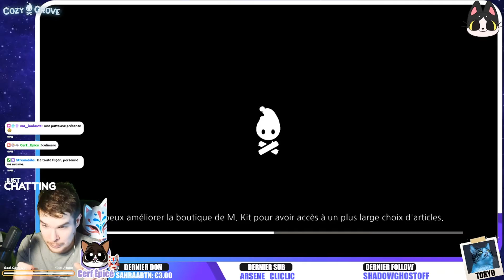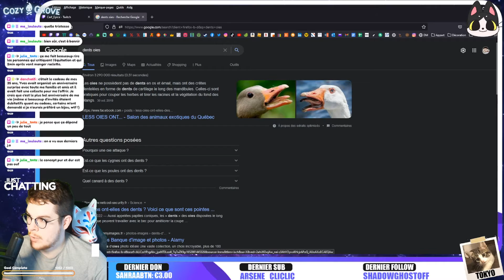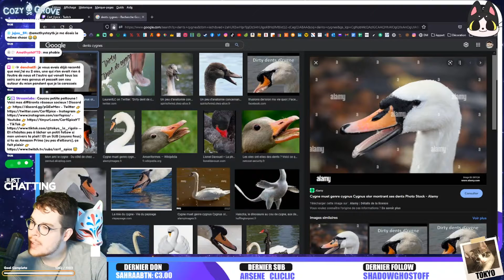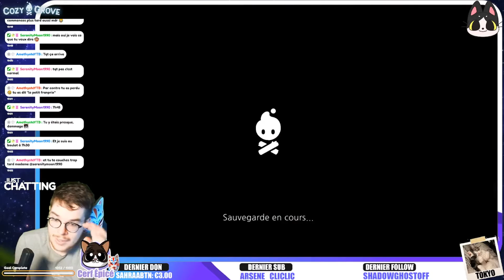#05 - Cozy Grove - Jour 5